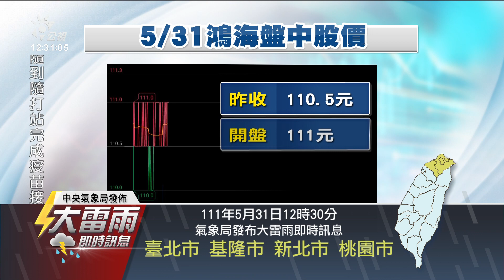鴻海股東會登場 通過配發現金股利5.2元｜20220531 公視中晝新聞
鴻海股東會今（31）日登場，通過配發現金股利5.2元，創鴻海上市31年來新高。董事長劉揚偉更喊出，未來3年電動車布局目標，2025年市佔率達5%，營收規模將達到一兆元。至於近來中國封城影響，他表示中國廠區，都是「泡泡式」管理影響不大。未來將引進創辦人郭台銘投資研發「家用PCR口水機」，協助廠區防疫。